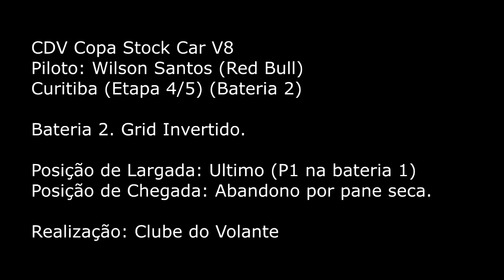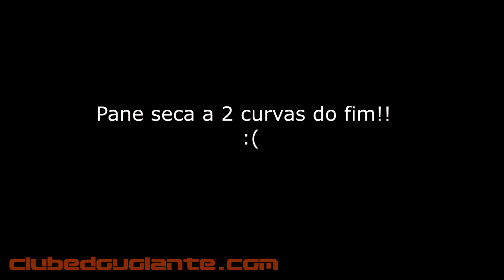CDV | Copa V8 Stock Car | Curitiba (Et 4) (Bateria 2)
Comunidade de automobilismo virtual.